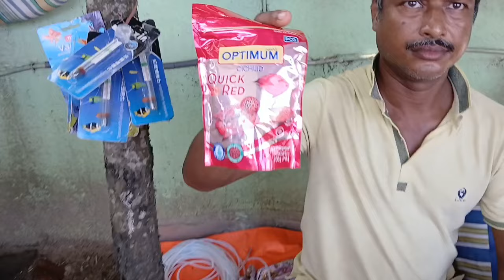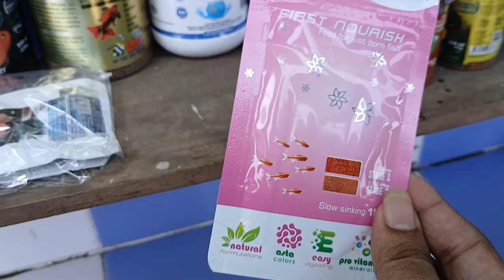শেষ করে দিলাম শ্রীরামপুর পশু পাখির হাটের ভিডিও serampore pet market serampore aquarium fish market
fish widow fish koi carp fish koi fish tetra fish imported discus variety
silver dollar shark fish discus fish tiger barb gourami peacock bass frontosa

recent aquarium fish plant lucky bamboo flower vegetable price update
aquarium shop in whitefield new aquarium fish
 price for aquarium
 aquarium shop price
 shop review
Dakhanswar aquarium fish market
aquarium fish sale in india rishra bally uttarpara kolkata india
aquarium fish market aquarium fish
 fish for sale
aquarium fish price 2023
2 feet aquarium best
lowest price aquarium fish 2024
aquarium fish arowana price big monstar
serampore fish pet market fish tank decorations fancy moulded tank puri hindi English today sunday decorations tropical beginners setup guppy fiber bowl fish food premium pellet sinking ankurhati sakrail cti home bally howrah bangladesh nadia rishra damjur dankuni galiff street 5 five point asia
shyam bazar fish market aquarium shop home delivery
pet market in kolkata
cheapest shop in kolkata
court tiger barb tetra Dog market
serampore Bird market
 Pet market location West bengal india
serampore Pet market HOOGHLY West bengal
Big all Serampore Pet market opening time
Serampore Pet shop ankurhat
serampore Pet shop opening time
konnagar Pet market fish market
konnagar Dog Market
 Bird market
Fancy guppy axolotl Pet market opening time মাছ
hooghly pet market
fish shop
aquarium shop
Planted aqua scape visit
fish
new shop
ANKURHATI aquarium fish market
Fancy moulded
Best new aquarium offer accessories all variety
Fish vlog aquarium vlog fish farm City of joy kolkata market
biggest aquarium  market in of or treatment white poop pop eye fin rot blooting শ্রীরামপুর পশু পাখির  রঙিন মাছের পাখি হাট
colour fish farm  colour fish blog vlog new shop visit ankurhati hat haat stizu special cute
kolkata galiff street Pets market
 Fish Dog Market  bird market
pet pets pets vlog  petlover petlovers
kolkata galiff pet market
aquarium মাছ fish vlogs  colour fish aquarium fish aquarium hobby konnagar kolkata galiff street exotic pet fish market galiff street market kolkata
youtube video
fish pet dog
dakshineswar pet market
dakshineshwar aquarium fish market
dakshineswar Dog market bird market
Offer  fish market in kolkata cheapest cheap online delivery online shop pet market near me
dakshineswar aquarium accessories market
Kolkata galiff street aquarium crawford
dakshineswar Kali temple
dakshineshwar bus stop
serampore guppy 2024 market গালিফ
dakshineswar pet mumbai
Kolkata galiff street low price fish দক্ষিণেশ্বর অঙ্কুরহাটি গ্যালিফ স্ট্রিট bagbazar garia gariahat uluberia guma birnagar
serampor pet market low price aquarium fish
chandannagor chandannagar aquarium fish market bazar mach dam Road dealer